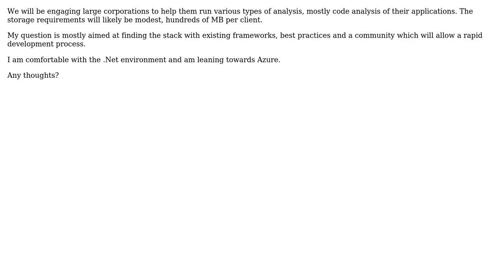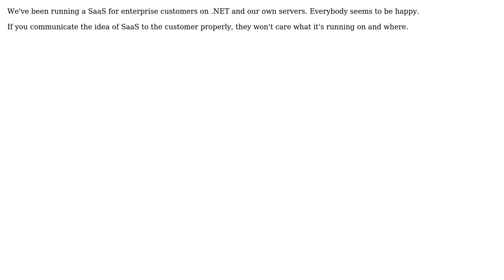Software Engineering: What is a good stack for software as a service (SAAS) application?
With thanks & praise to God, and with thanks to the many people who have made this project possible! You are responsible for your own actions.